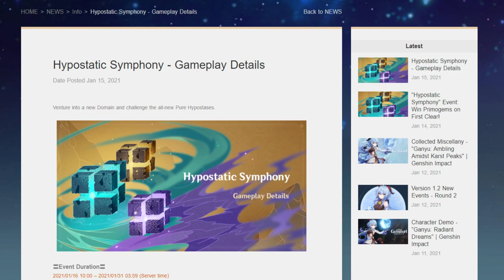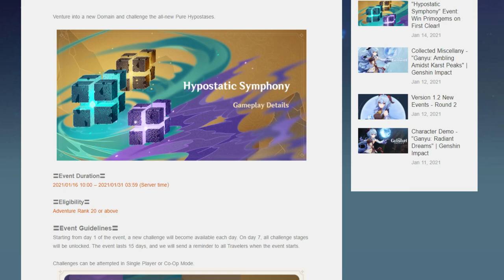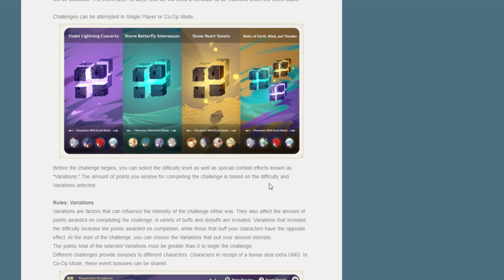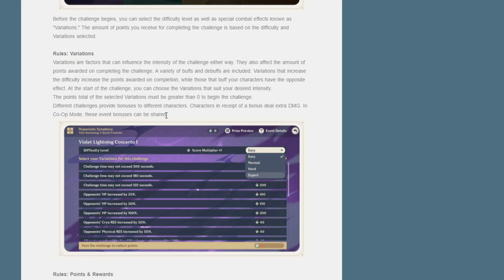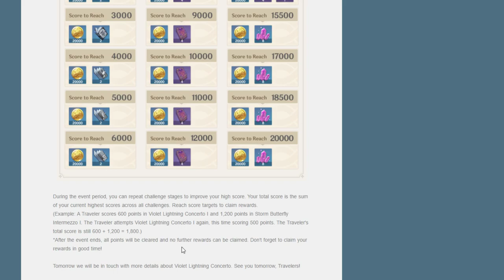[Genshin Impact ITA]: Hypostatic Symphony (TUTTE LE LINEE GUIDA UFFICIALI!)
La mia configurazione PC:

-CPU: AMD FX 8320 E Unlocked Black Edition 4.0 Ghz
-Ram: Corsair Vengeance DDR3 16 GB 2133 Mhz
-VGA: Nvidia GeForce 1060 GTX 6GB Overclocked Edition
-Ventole: Corsair AF120 Quiet edition